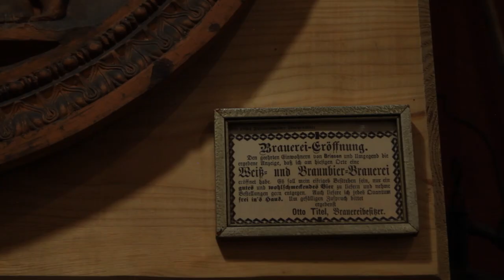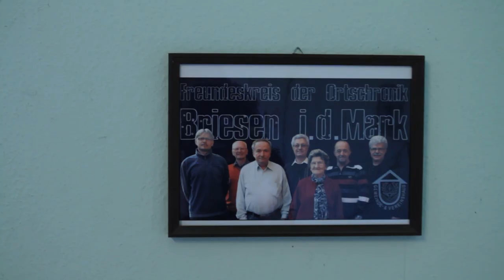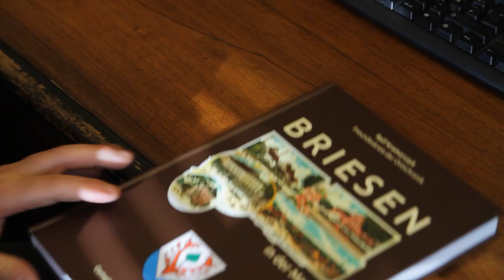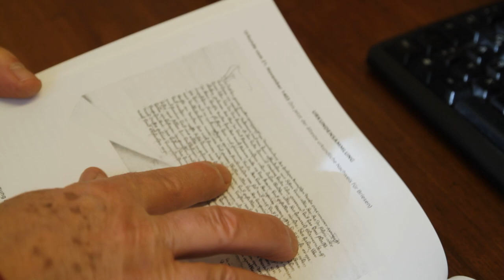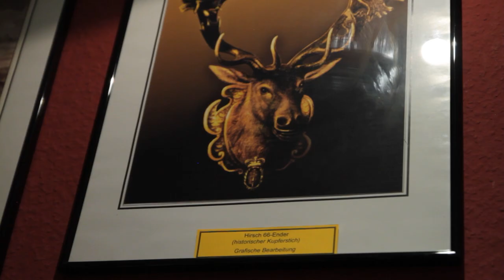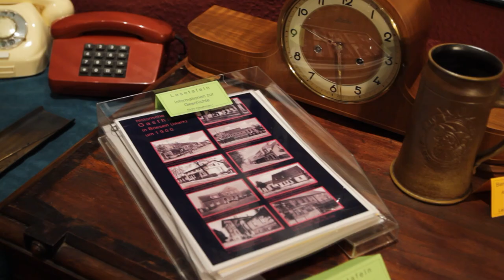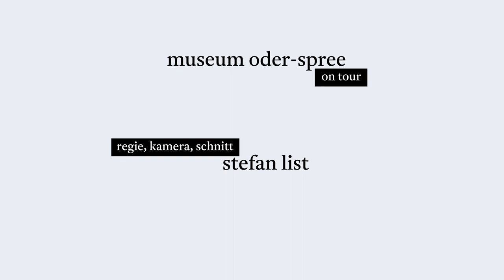Heimatstube Briesen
Die Ausstellung der Heimatstube beherbergt ca. 1000 Exponate aus allen Epochen. Allein die historischen Archivmaterialien sind sehr umfangreich. 150 unterschiedliche Postkarten, 5200 Dokumente, 900 Abschriften alter Akten und Dokumente, 350 Klassenfotos und über 4000 Fotos liegen vor. Tausende Zeitungsartikel von 1839 bis 1990 und alle Zeitungsartikel ab 1990 sind archiviert. Auch die Kirchenbücher ab 1670 sind als Datei komplett vorhanden, sowie historische Hypothekenbücher aus Kersdorf und Briesen. Hinzu kommen fast 600 Aktenfunde und Materialien als Originalkopien aus Landesarchiven. Für Forscher der heimatlichen Geschichte eine wahre Fundgrube.